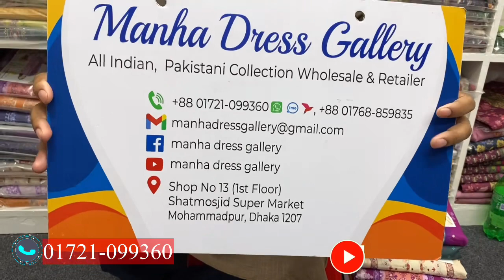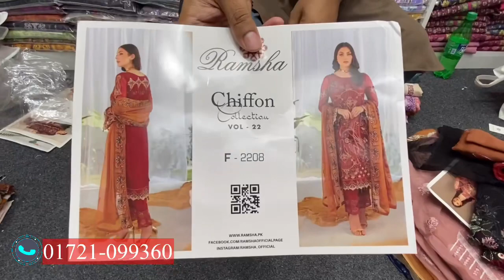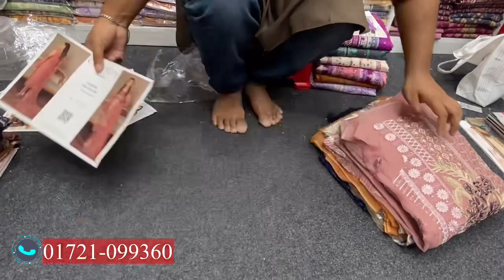Pakistani Ramsha Luxury Chiffon Party Wear Eid Collection 2023